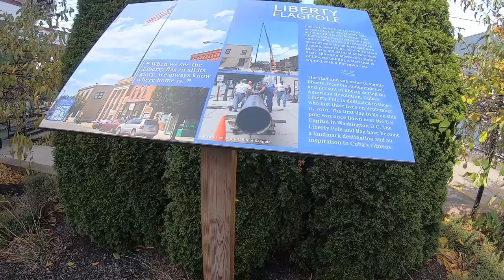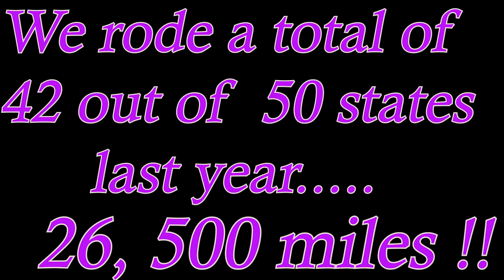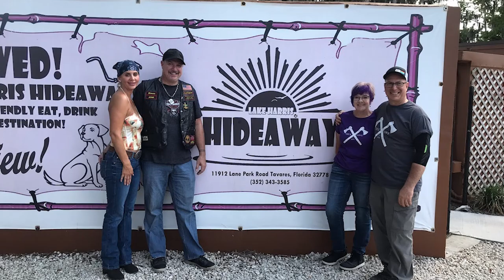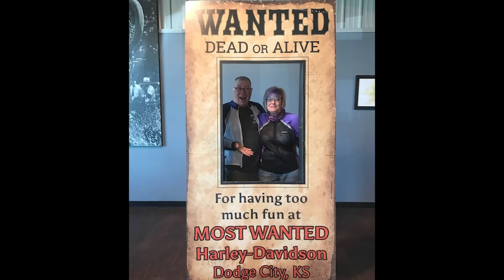End Of The Road!! My CAN-AM SPYDER...Out of Tires...Out of Time!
The rest of the story! The last two rides of our 26,000 mile journey. Thank you for being part of our story in 2022. We look forward to many more smiles with you in 2023!

Thanks for the Intro and Outro!

Gear:
Helmet - SHOEI Neotec II
Bohn Body Armor-All-Season-Armored-Riding-Shirt Purple
Bohn Body Armor Air Tech Armored Riding Pants
Motorcycle Shoes - Indie Ridge Crow Boots
Motorcycle Gloves - Klim Induction

Camera and Equipment:  Go Pro Hero 7 Black
                       Go Pro Hero 9 Black
                       Sena 10 C EVO